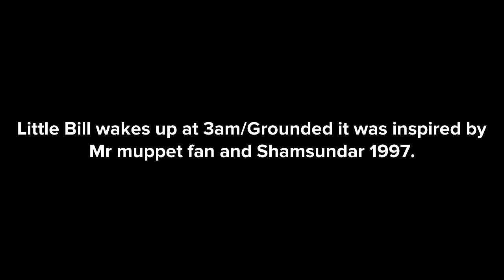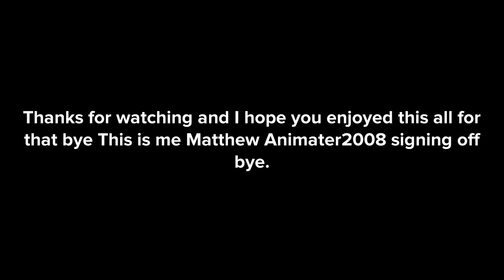Little Bill wakes up at 3am/Grounded